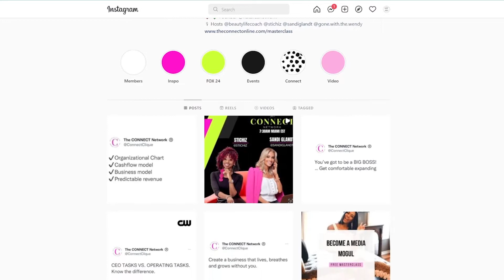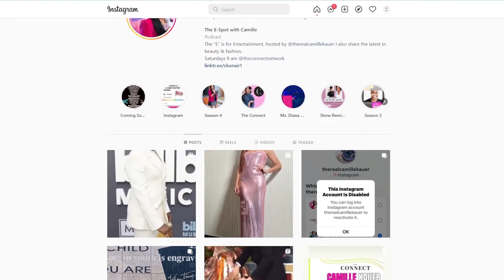CAMILLE KAUER BRINGS THE E SPOT TO THE CW!